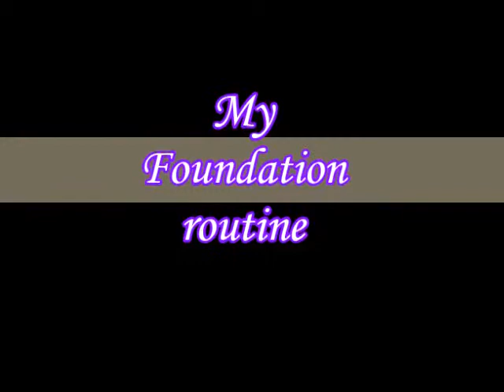My foundation Routine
Hello darlings Im back with another video I hope you guys enjoy my video and my sonic music lol if you guys want to see more please like and subscribe love you darlings!!!